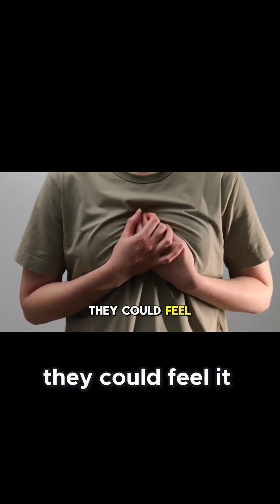Scientists Investigate the Taos Hum - Why Can't We Record This Strange Sound!